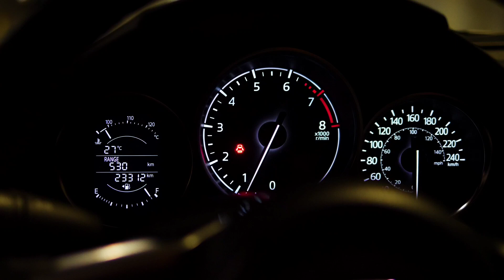Mahindra Scorpio 2003 Model Converted Into Scorpio S10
KGN is a leading provider of quality auto work in Vashi, Navi Mumbai.
We provide our customers with quality products at reasonable prices. KGN Auto Works are the perfect solution for anyone who wants to enhance the performance of their vehicle.  We offer car accessories, car modification, detailing and many more under the same roof.

KGN has been in this industry for years and has the experience to provide quality service. We have a team of experienced professionals that can help you with any car related issue. You won’t be disappointed by our workmanship or their prices!